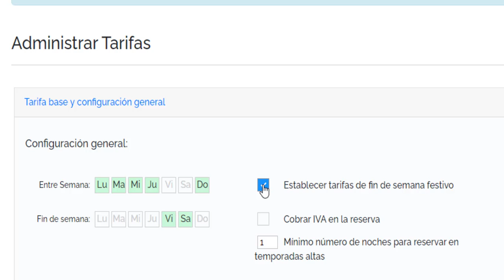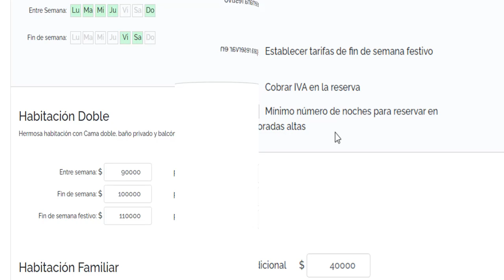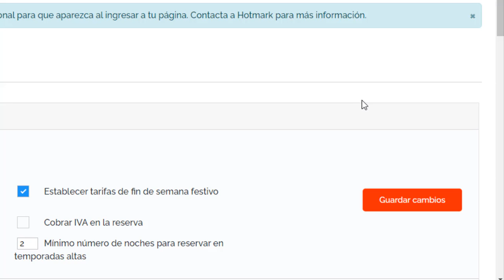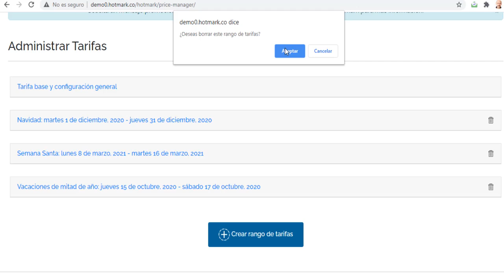Cómo configurar Tarifas y Temporadas en Páginas Web Hoteleras Hotmark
Administre fácilmente las tarifas, temporadas y cobro de IVA en su página web Hotmark.

Al dar click en el Administrador de Tarifas encontramos dos secciones:

1. Tarifa Base y Configuración General
2. Crear Rango de Tarifas

Ingrese los valores correspondientes a cada habitación para la temporada creada.